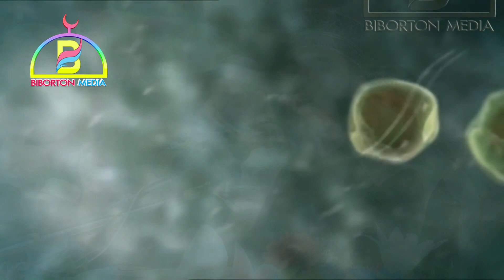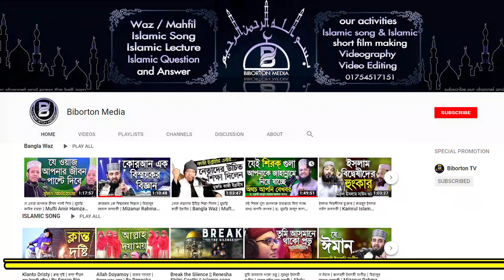Embryology ভ্রূণতত্ত্ব | কোরআন ও বিজ্ঞান | সাইন্টিফিক লেকচার Mizanur Rahman Azhari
Embryology ভ্রূণতত্ত্ব | কোরআন ও বিজ্ঞান | সাইন্টিফিক লেকচার Mizanur Rahman Azhari মিজানুর রহমান আযহারী